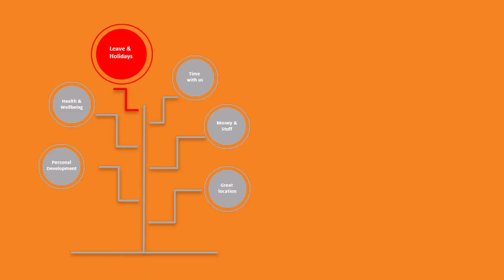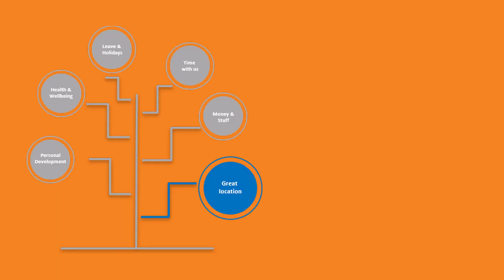eacs Employee Extras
As an organisation we want to ensure that we attract, and retain, the very best people. We understand that only the very best people are able to deliver the standards of customer service that we, and our customers, expect. That is why we provide an diverse benefits package to help balance our employees work & personal life.

To find out more and to view our current vacancies,